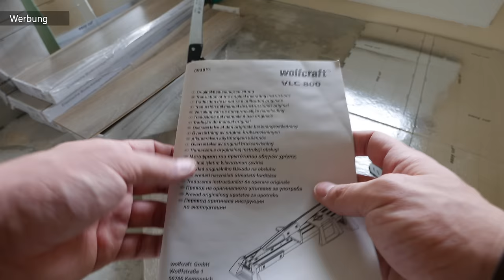KLICK VINYL BODEN verlegen - Kinderleicht selber machen I MrHandwerk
Mein gesamtes WERKZEUG:

Schmiege und Schneidlade für Fußleisten:
Japansäge:
Universalwinkel 300mm Schenkellänge:
Winkelschmiege:
Kartuschenpresse ERGO:

MEINE EMPFEHLUNG!
Mobiler klappbarer Arbeitstisch: